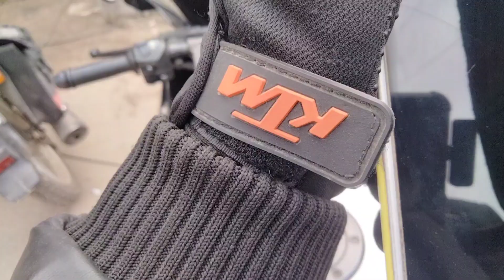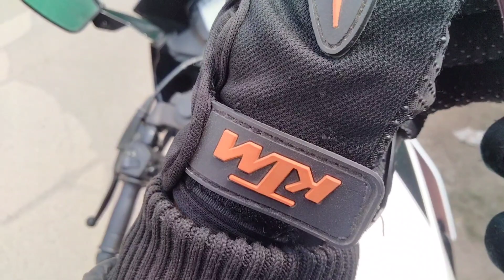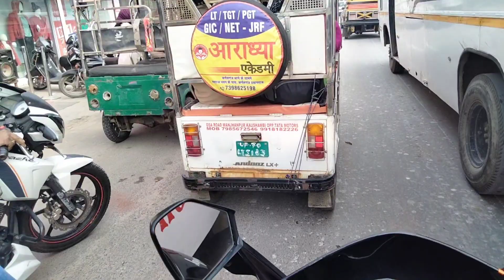dost se Milne Gaya room bhul gaya // new subscriber mile//❤️😘 mynewvlog ##///ktm service centre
my new vlogs. my new video
second part 2 video 📸📷📷
dost yaar ❤️😘😘
dost ka room bhul gaya 😘😘😘